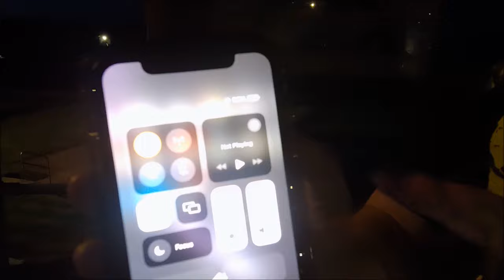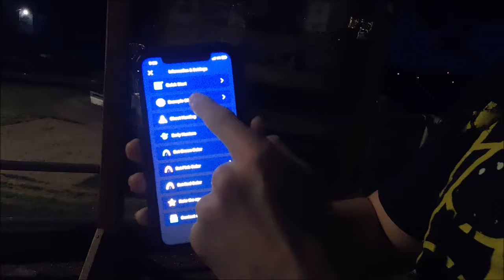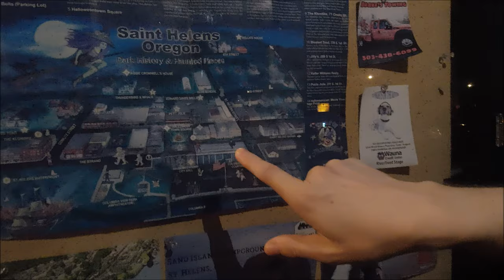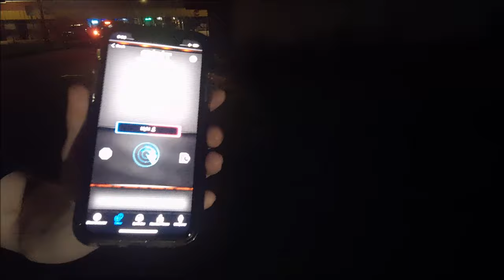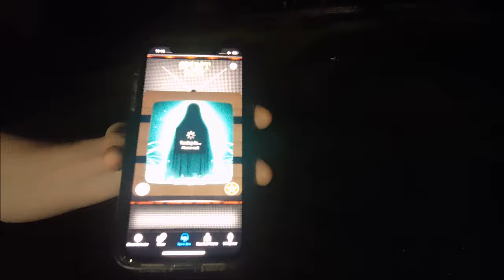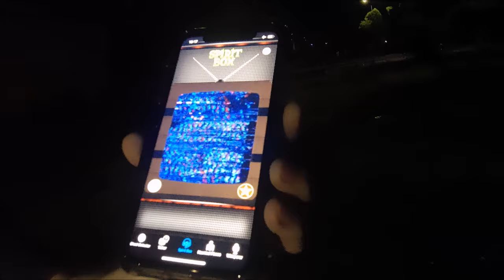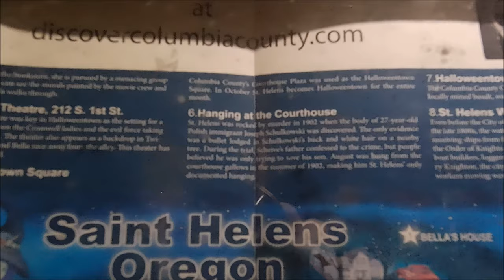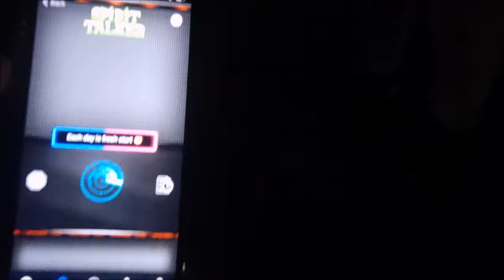Spirit Talker App Explained: Proving How It Works While Ghost Hunting!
This was just supposed to be a video reviewing the Spirit Talker app in haunted locations but what ended up happening challenged my skepticism more than ever… We hit up the spot of the only hanging execution in Saint Helens history and the yard area of the Klondike. Things got pretty intense!

0:00 Intro
0:41 App settings
2:37 Demonstrating how the app works in a haunted location
8:38 Insane evidence
10:53 Spirit Box
14:00 The Klondike
17:22 Attempted attachment